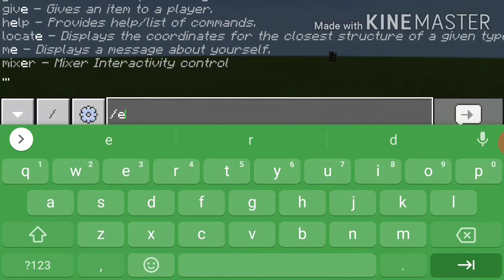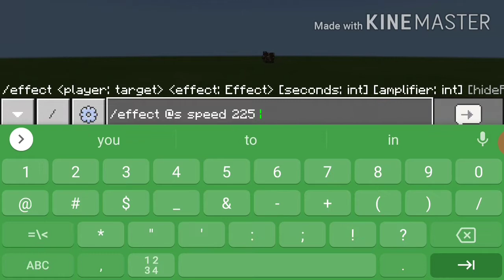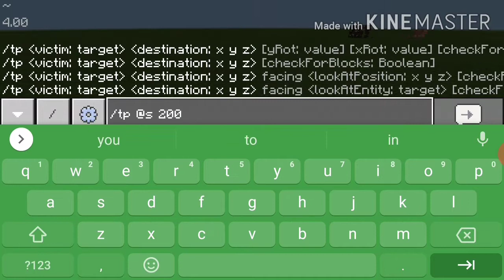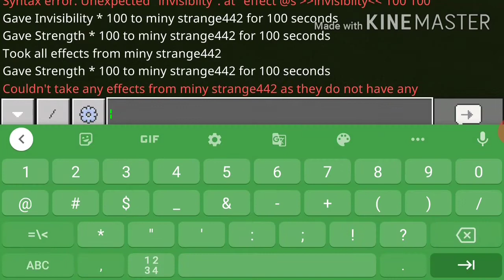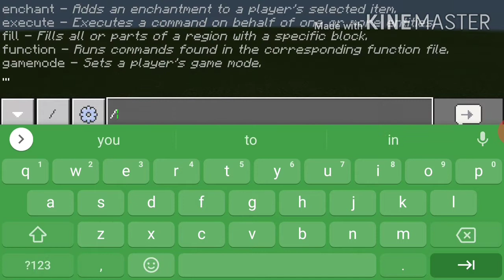TOP 5 COMMANDS TO TROLL YOUR FRIEND IN MINECRAFT ● LORDN GAMING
About My Channel:
Hello dosto I am lordn and this is my channel LordN gaming.

ABOUT THE VIDEO-:
Top 10 commands to troll your friend in minecraft
Best commands to troll your friend in minecraft
Best way to troll your friend in minecraft
How to troll  your friend in minecraft
How to kill your friend in miniecraft easily
Top 5 commands to troll your friend in minecraft